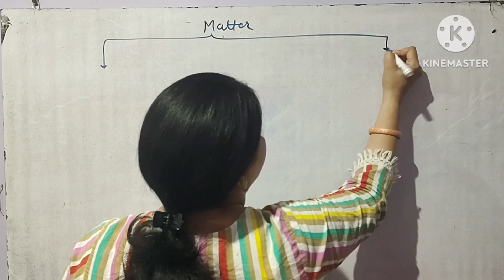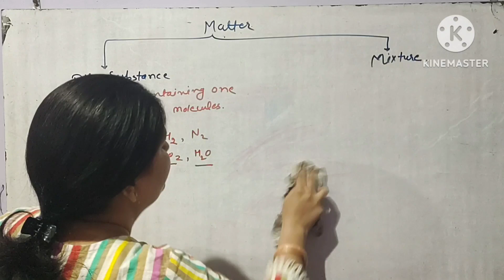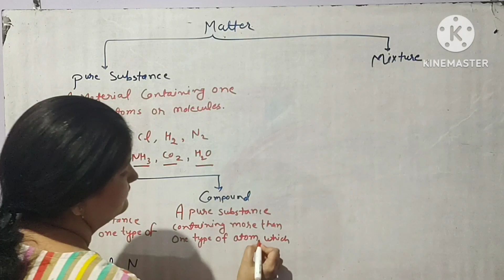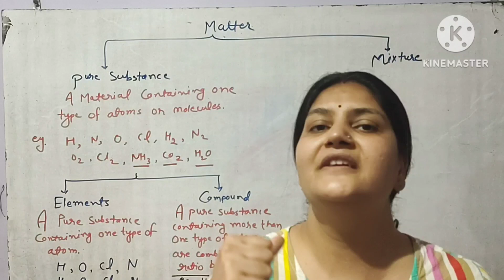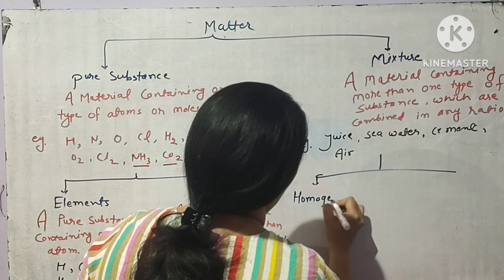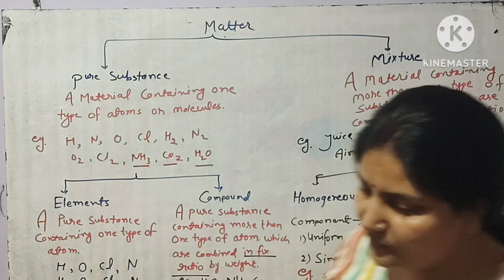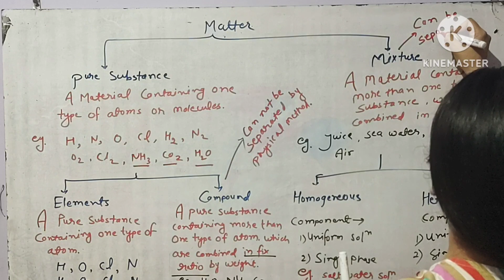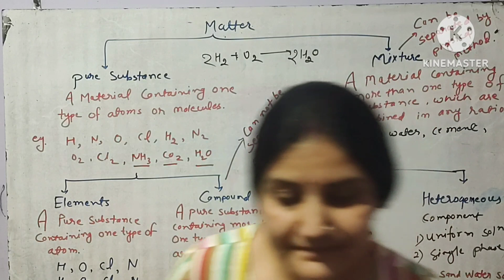Chemical classification of Matter